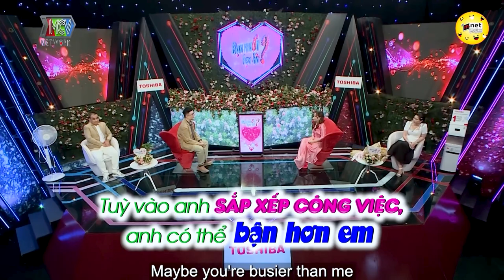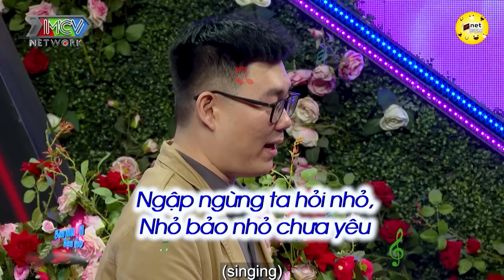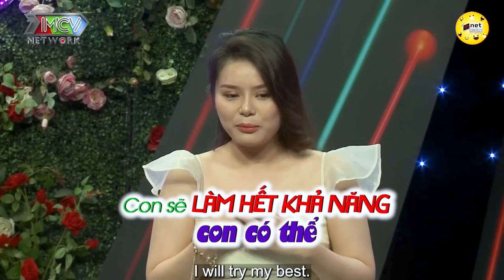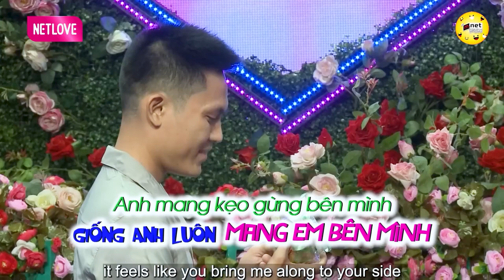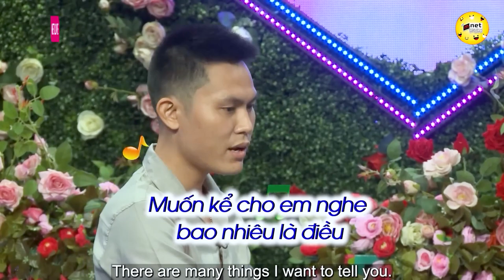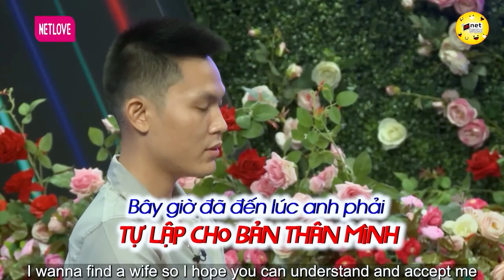Yêu Cầu Bạn Gái Giống MiDu Chàng Trai Bị Bố NÓI Khiến 2 MC Phải Cúi Đầu | Hẹn Hò